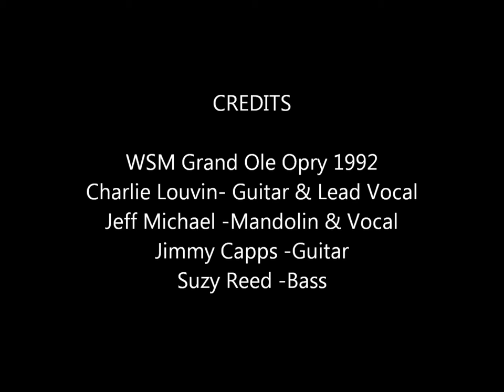Charlie Louvin & Jeff Michael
Memories and Tears
WSM Grand Ole Opry